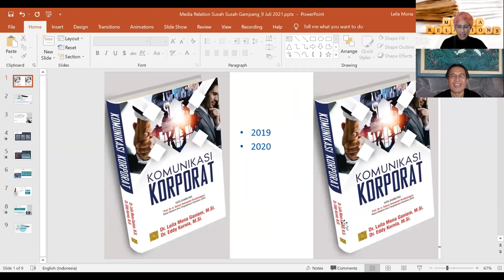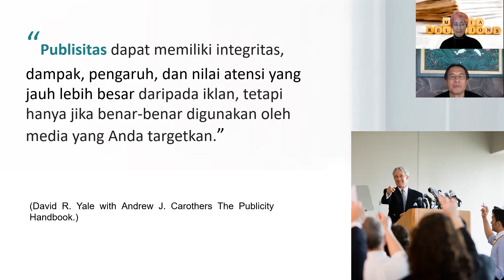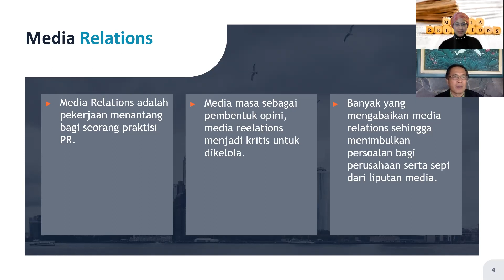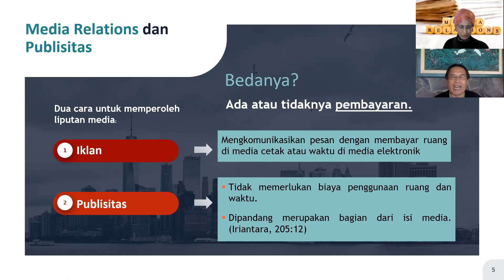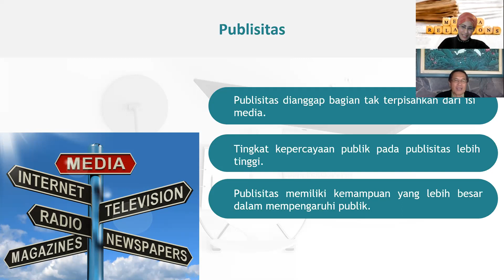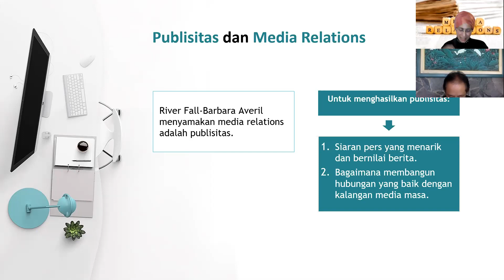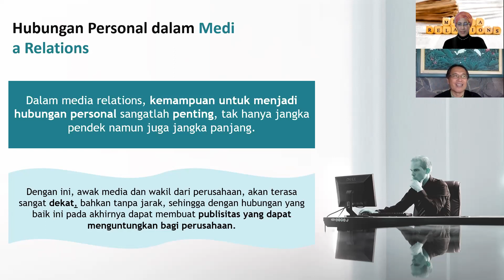Penting Banget Media Relations u Perusahaan Besar, UMKM!. Susah-Susah Gampang....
"Jika saya punya dollar terakhir,  saya akan belanjakan untuk PR".  Setiap Perusahaan perlu membina hubungan baik dengan stakeholder, buat publik tahu bahwa apa yang kita lakukan baik dan benar. Publik luas dapat kita raih melalui media relations.  Tonton tuntas diskusi dengan Dr. Eddy Kurnia.